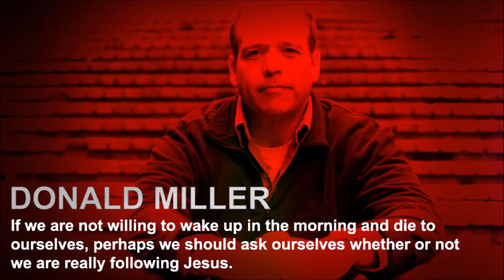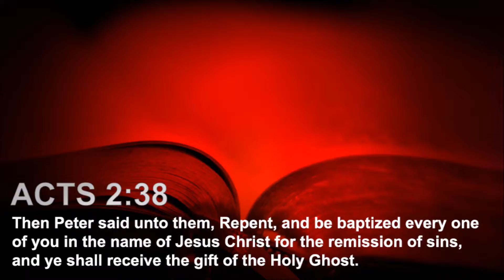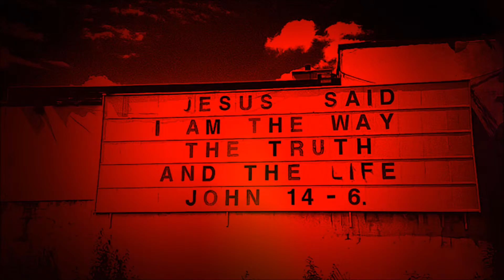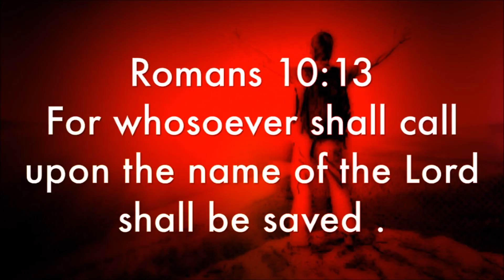Just Jesus #243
Donald Miller said, "If we are not willing to wake up in the morning and die to ourselves, perhaps we should ask ourselves whether or not we are really following Jesus."

Our Just Jesus passage from the Word of God today is Acts 2:38 which reads: "Then Peter said unto them, Repent, and be baptized every one of you in the name of Jesus Christ for the remission of sins, and ye shall receive the gift of the Holy Ghost."

Our featured Just Jesus quote today is from Rich Mullins. He said, "Christianity is about learning to love like Jesus loved and Jesus loved the poor and Jesus loved the broken."